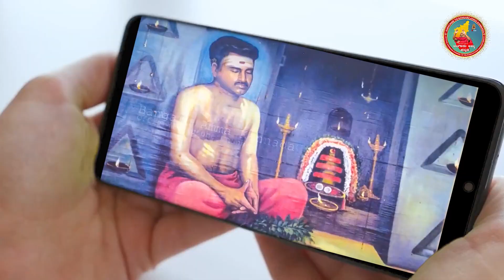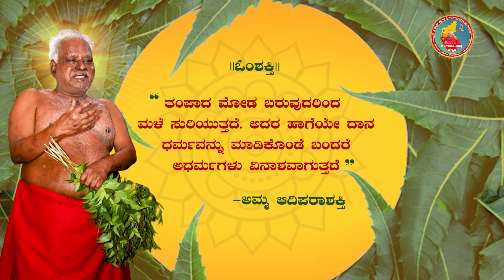ಅಧರ್ಮಗಳು ವಿನಾಶವಾಗಲು ನಾವೇನು ಮಾಡಬೇಕು?? ಬಂಗಾರು ಅಮ್ಮನವರ ದೈವವಾಣಿ 10.10.2023